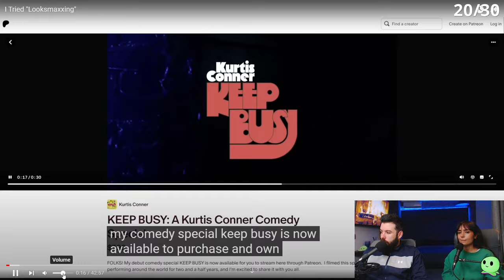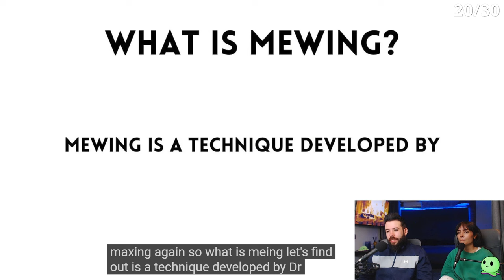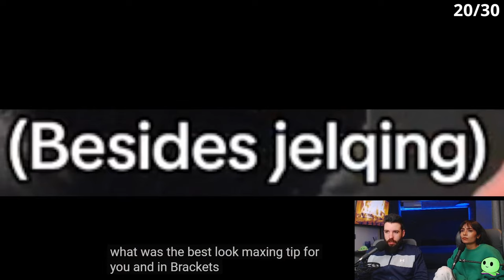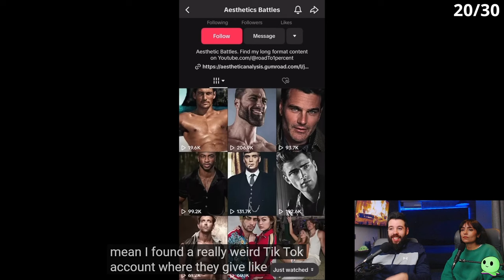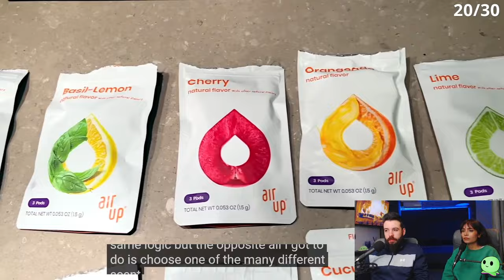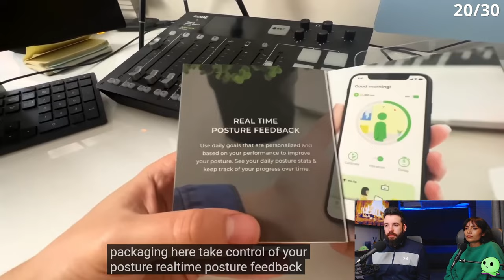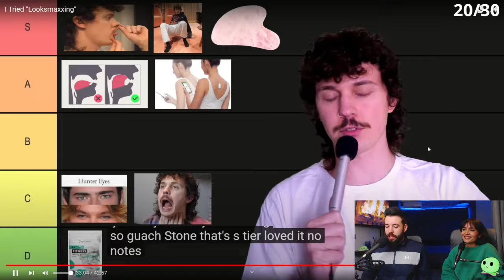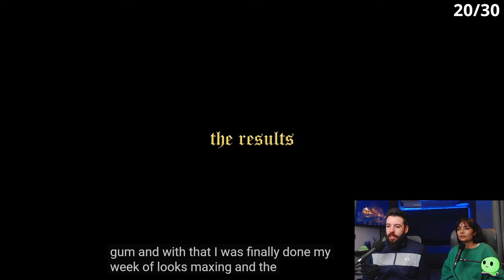I Tried "Looksmaxxing" | Indez Reacts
Indez & Perikri reaction to Looksmaxxing - unbelievable trend on TikTok.